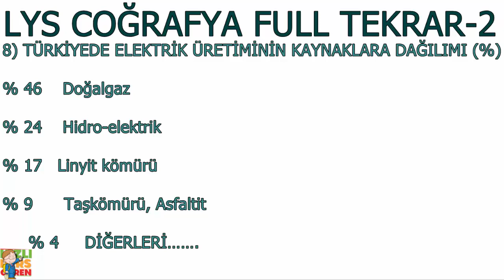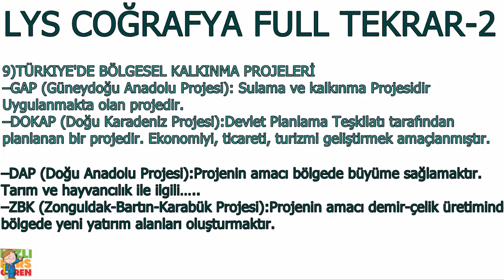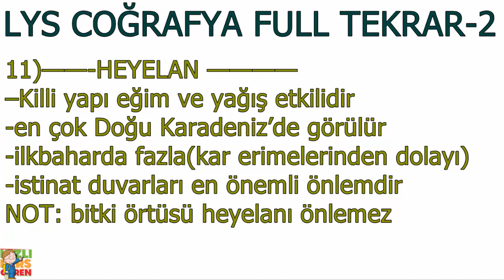3 Dk'da Ayt Coğrafya Full Tekrar- 2 Enerji Kaynakları